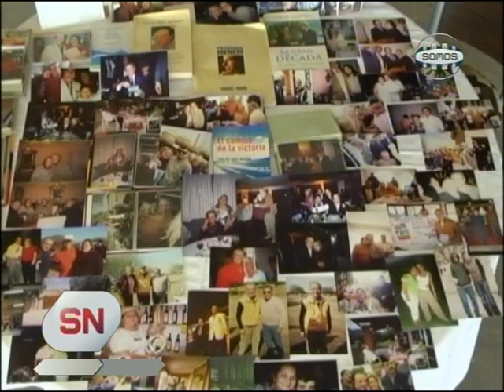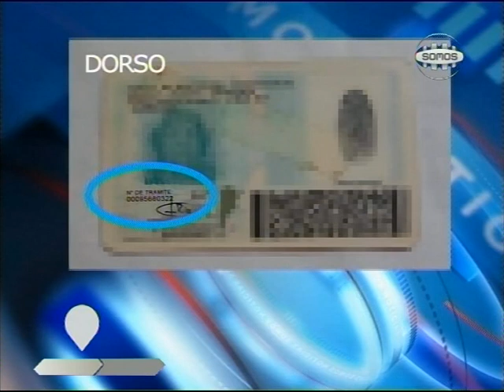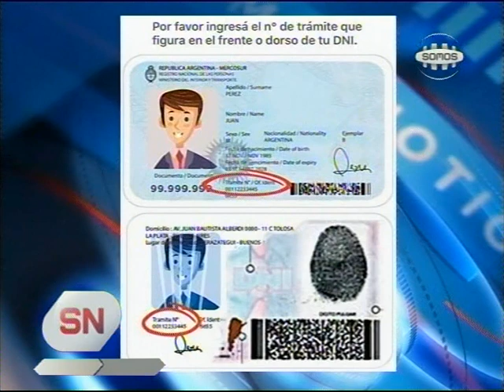Somos Noticias - 23 de Febrero 2021 - Somos Concepción del Uruguay